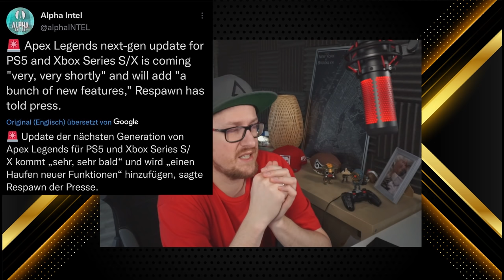Gibby NUTZLOS? Next Gen mit vielen Features BALD! Maggie Trailer zu KRASS Apex Legends Season 12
Mein Equipment:
Mikro: Hyper X QuadCast*

Elgatogeräte:
Stream Deck*

Capture Card:*

Elgato Halterung*

Elgato Flexarm*